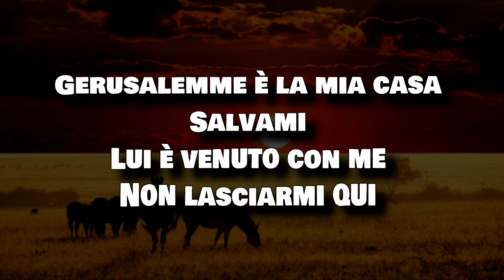Jerusalema- Quando una preghiera diventa la Hit dell'estate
In ogni estate non può mancare la Hit estiva, quella canzone che mettono ovunque e a qualsiasi ora. Ma quest'anno è successa una cosa impensabile!
Il tormentone dell'estate 2020 è una PREGHIERA!
Scopriamolo insieme nel video!

Buona estate da Emmanuele Magli!